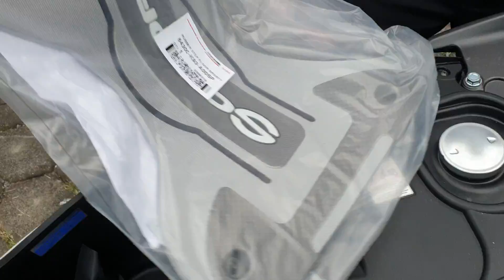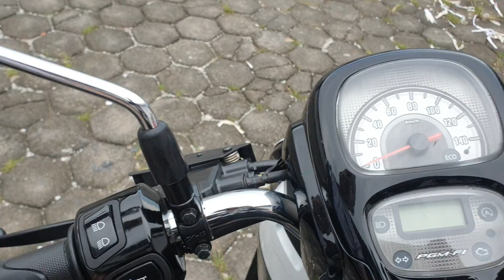HONDA SCOOPY 2019 | Harga Segitu, Bonusnya Banyak !!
Video Singkat Dan Harga Honda Scoopy Sporty White Tahun 2019 !! Harganya Segitu Bonusnya Segitu !!

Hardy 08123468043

MPM DIPONEGORO JEMBER (Selatan Matahari Mall Jember)